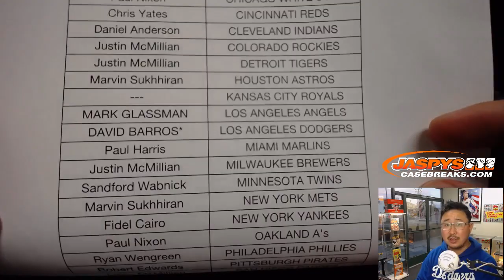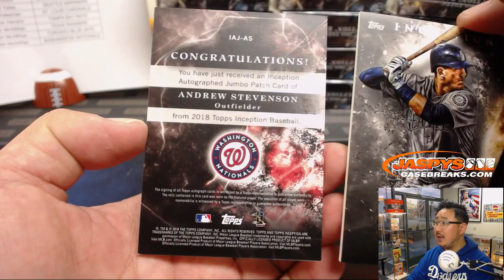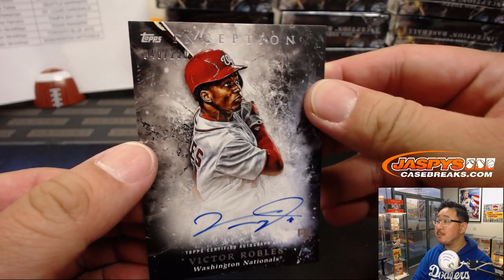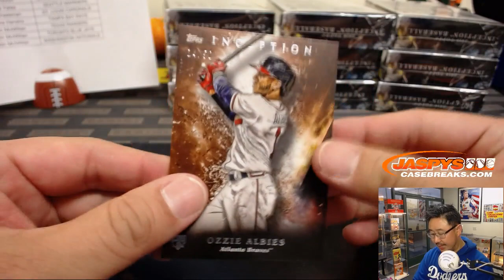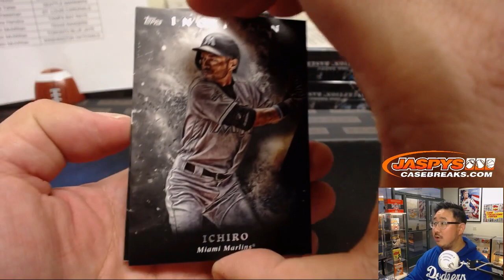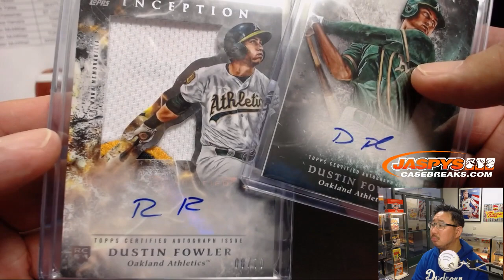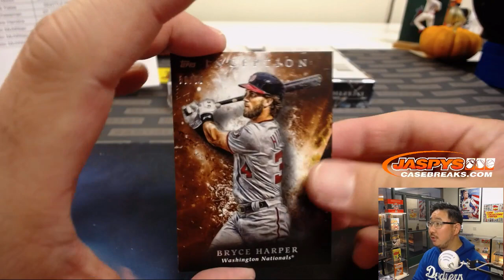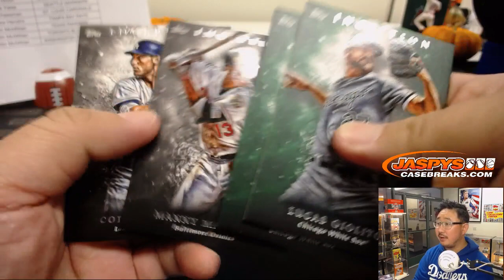Sa, 10/13/18 || 16Box PYT #4 || 2018 Topps INCEPTION Baseball (MLB)